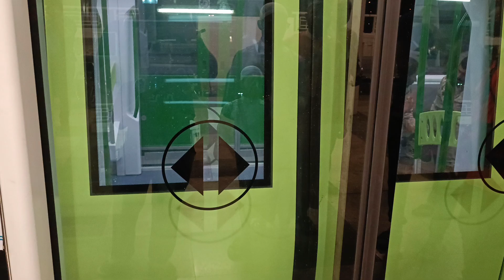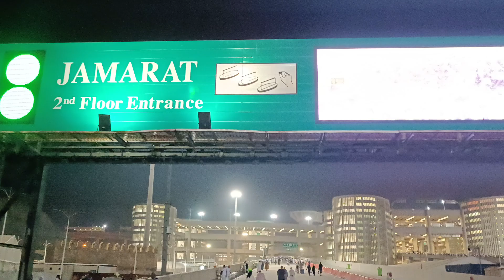Hujj Completed | Makkah | Mina | Arafat | Muzdalifah | Jamarat